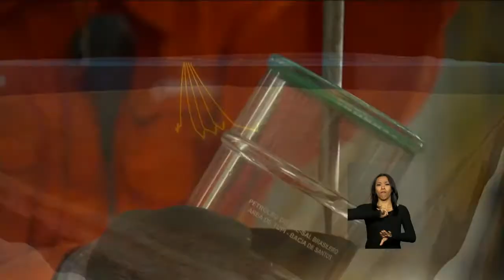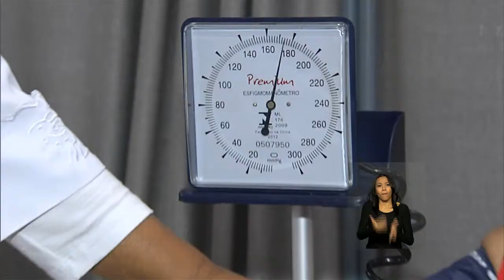Últimas - Conab realiza leilões para venda de 150 mil toneladas de milho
ÚLTIMAS 11h - 23.02.16: Nesta terça-feira, a Conab realiza leilões para venda de 150 mil toneladas de milho. O Brasil deve ter o segundo maior aumento da produção de petróleo entre os países que não fazem parte da OPEP, segundo previsão da Agência Internacional de Energia. E mais: Ministro da Fazenda, Nelson Barbosa, participa de encontro de ministros da área econômica na China; Mais de 40% dos imóveis brasileiros já foram vistoriados em busca de focos do mosquito Aedes aegypti.